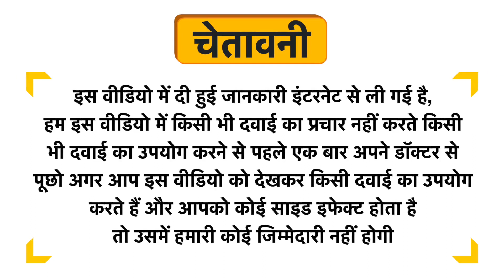Four Seasons Indigo Powder Uses in Hindi | Side Effects | Dose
Four Seasons Indigo Powder Uses in Hindi | Benefits | Side Effects | Dose